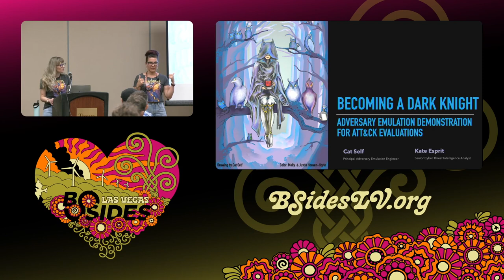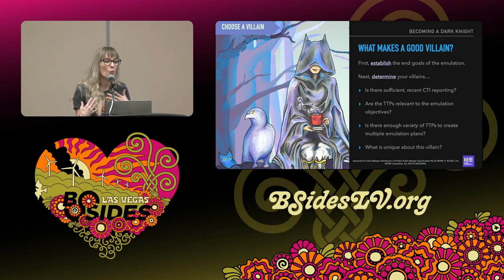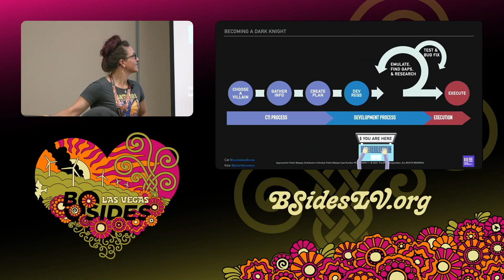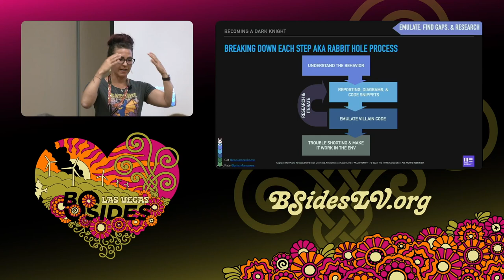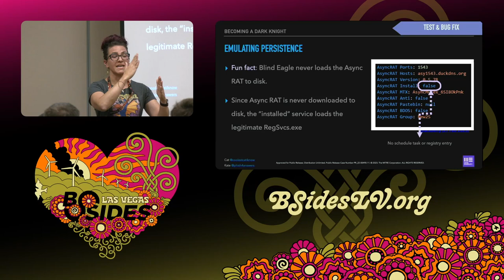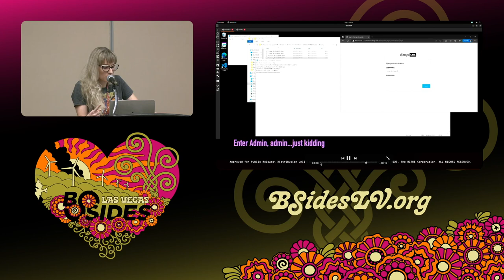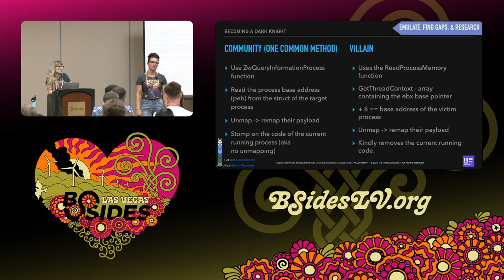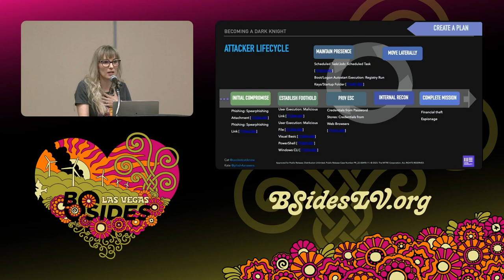GF - Becoming a Dark Knight: Adversary Emulation Demonstration for ATT&CK Evaluations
Ground Floor, 18:00 Tuesday

Batman once said, “you either die a hero or live long enough to see yourself become the villain.” What if there was a way to become a cyber villain for the greater good? For the last 5 years, the MITRE ATT&CK Evaluations team has been improving the industry by “becoming the villain.” Using a Latin American APT as our real-world villain, this talk will showcase how to merge CTI and red development capabilities for adversary emulation.

Cat Self, Kate Esprit